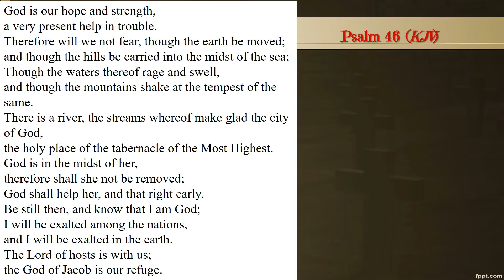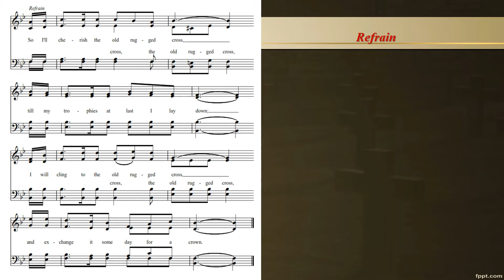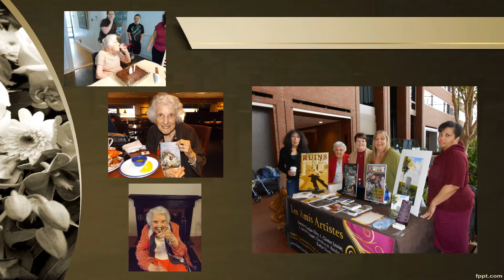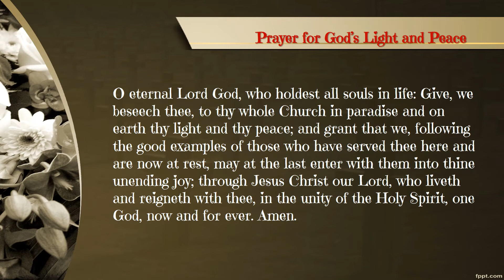Evelyn Louise Clinton Dunbar Honorarium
Rest in Peace, sweet mom, grandma, and great-grandma; created with Wondershare Filmora